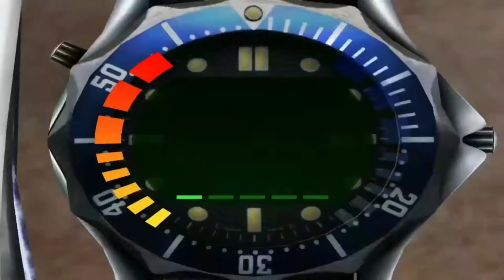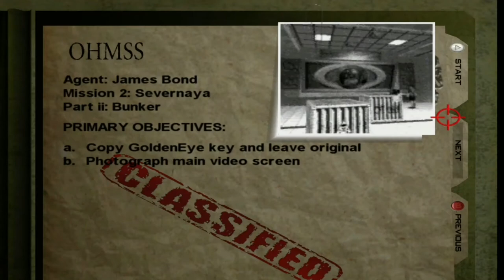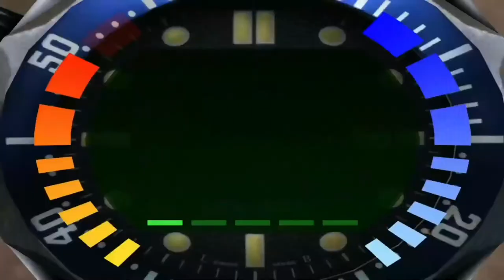Goldeneye 007 Remastered 2007 (Never Released) Short Gameplay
Perhaps, in an alternate timeline where all the stars had aligned and Goldeneye's HD had actually been released, this may have been a legitimate review to accompany it. Instead, consider this merely as our curious take on a piece of gaming folklore, a look at what could have been.